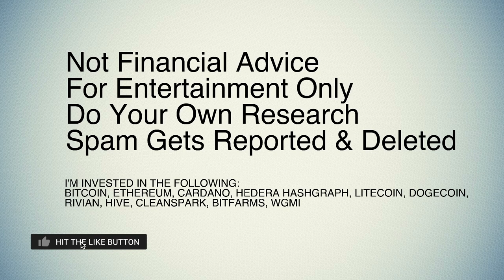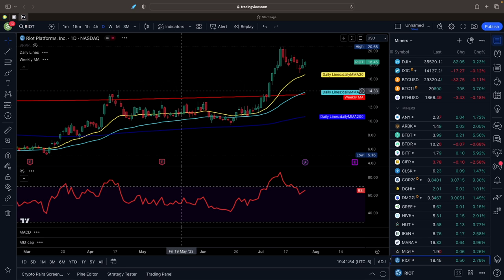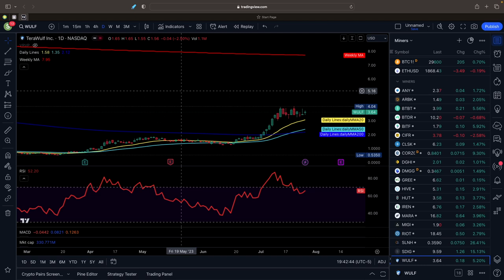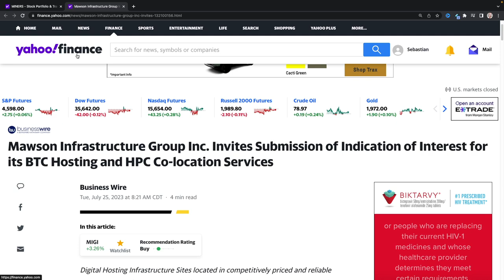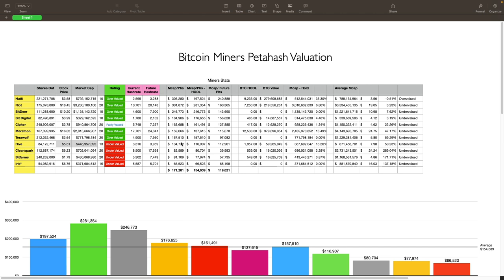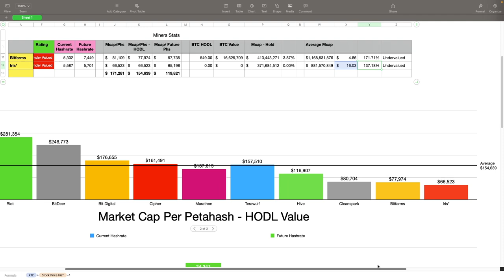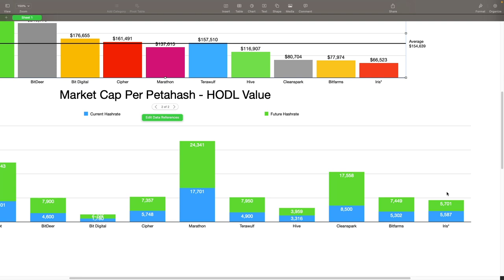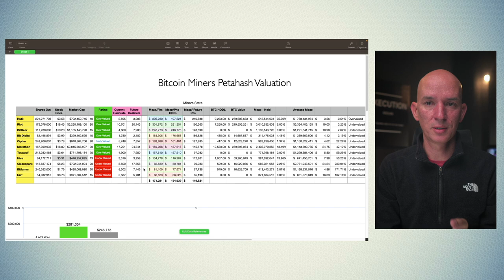Most Undervalued Miners Based On Petahash Value! What Should The Market Cap Of Each Miner Be?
Bitcoin was up today as the FED raised interest rates another 25 bases points. Miners were also up for the most part today. Take a look at the most undervalued miners based on petahash value comparison to marketcap. And what should the marketcap of each miner be. If everything was equal.